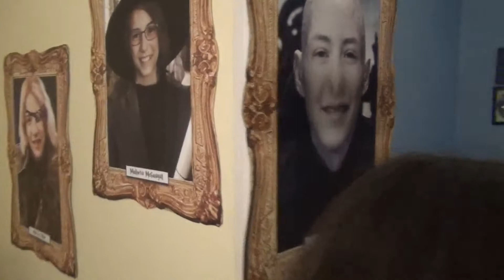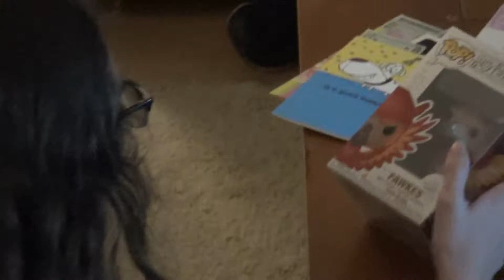Mollie 14th Birthday Party